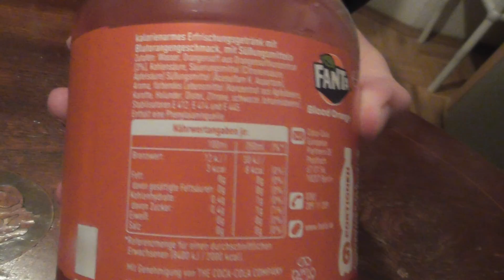Getränke Test Teil 407 ( Fanta Blood Orange Zero )